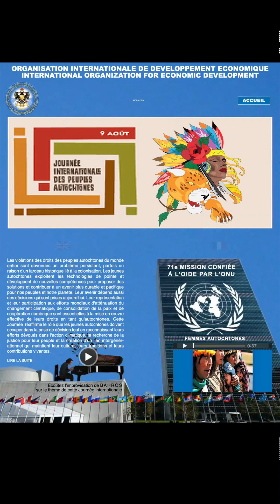JI PEUPLES AUTOCHTONES VF-VA OIDE-IOED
Journée international des peuples autochtones, 9 août - 71e mission, Femmes autochtones, confiée à l’OIDE par l’ONU

L’OIDE entend soutenir, à travers ses actions, les femmes et les peuples autochtones qui souffrent encore de multiples discriminations, à la fois en tant que  femmes et en tant que peuples indigènes, soumis à l'extrême pauvreté, à la traite, à l'analphabétisme, au manque d'accès aux terres ancestrales  et aux soins de santé inexistants.

International Day of the World’s Indigenous, Peoples, 9 August – 71st mission, Indigenous Women, entrusted to IOED by UN

IOED intends to support, through its actions, women and indigenous peoples who still suffer from multiple discrimination, both as women and as indigenous peoples, subject to extreme poverty, trafficking, illiteracy, lack of access to ancestral lands and non-existent health care.